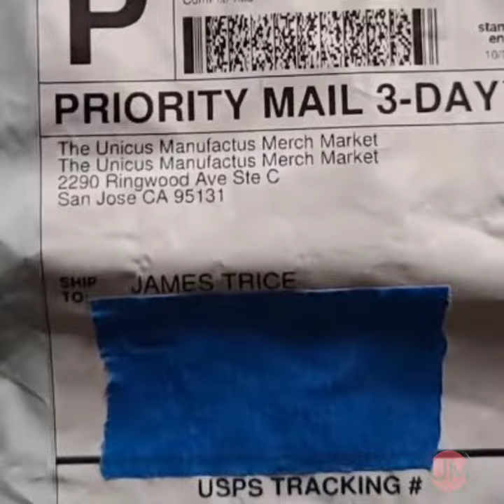Unicus Apparel: 1st Ad Full HD {Special Thanks to J.T.}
Special Thanks to those that have made apparel purchases. We hear our clothing selection is pretty great.
Here's Retired Army Combat Medic J.T. Trice rocking the NEW US Army Inspired CAMO LOGO.